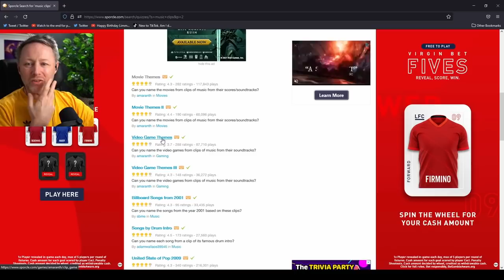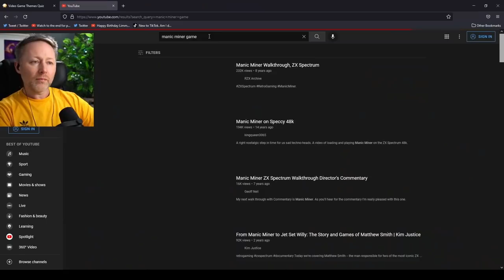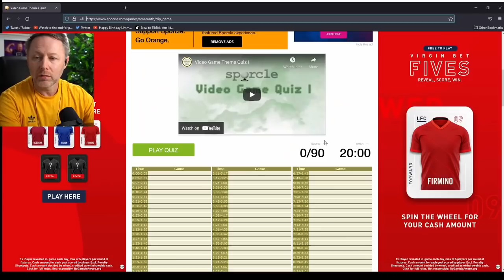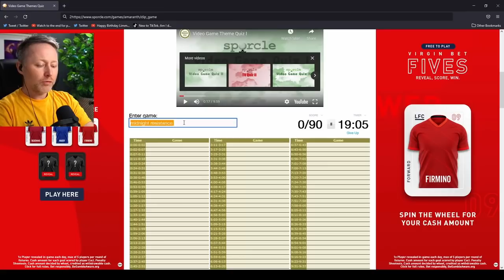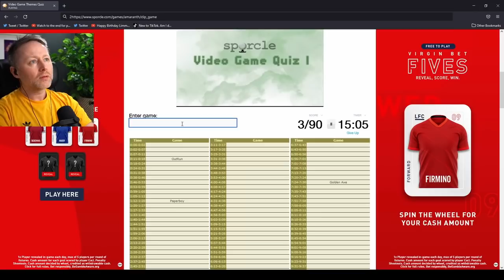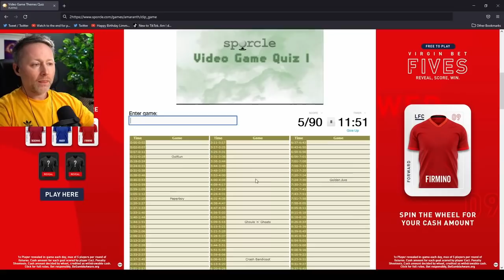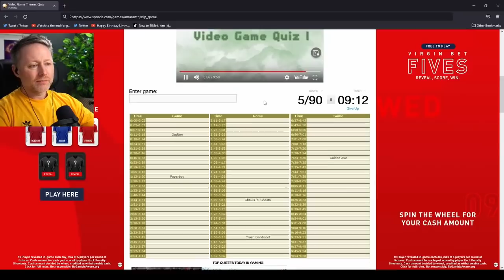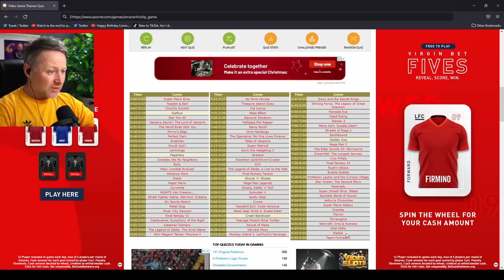Brian attempts a videogame soundtrack quiz [2021-12-05]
due to copyright concerns
// I have permission to archive these Twitch VODs